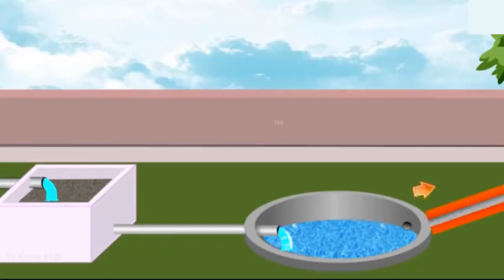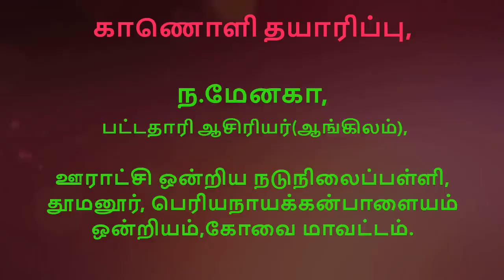4 th Std - Term2 - SCIENCE - Unit 2-P.NO 73 -மழைநீர் சேகரிப்பு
4 th Std - Term2 - SCIENCE -    Unit 2-P.NO 73 -மழைநீர் சேகரிப்பு